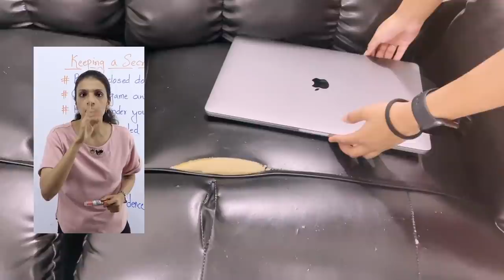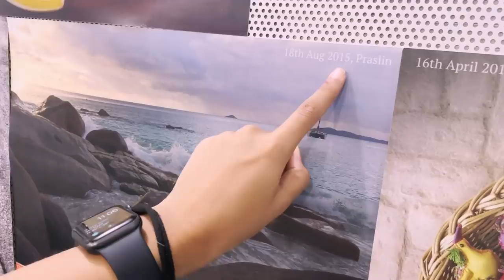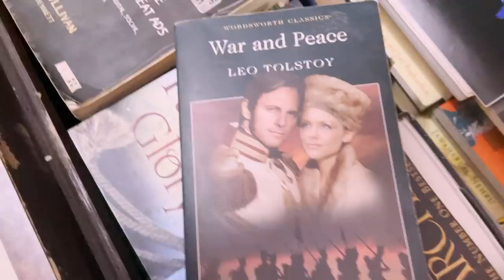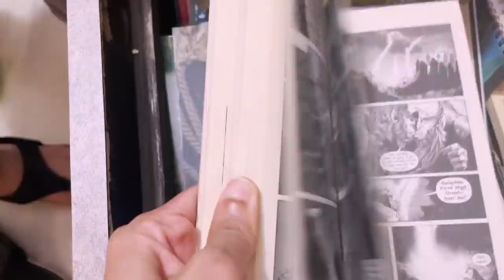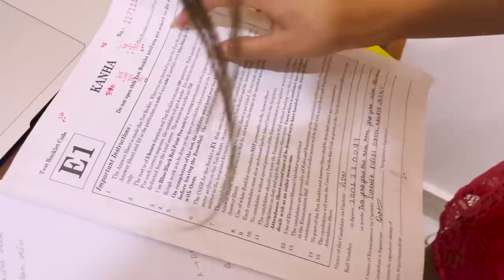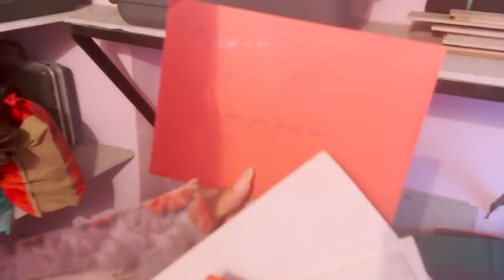An honest Indian Home tour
Guys we finally give you a tour of our house and some of the things in it. From Abida and Shivam's floor to our common area, to Vidhi's room, to Messi's house, to our parent's room, to our household help's room, to our terrace, to our washroom, to our store room. Now nothing more to show in our house. Hope you enjoy this.